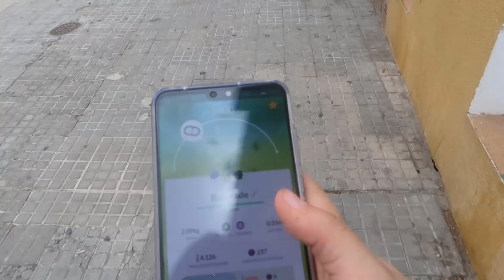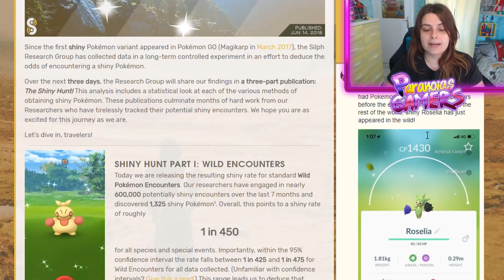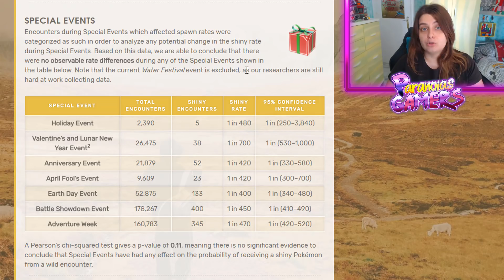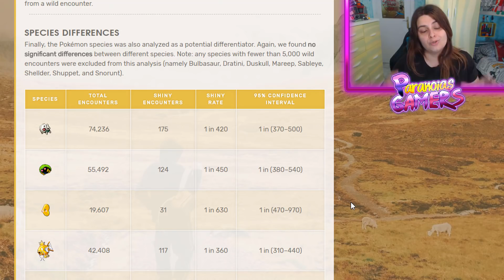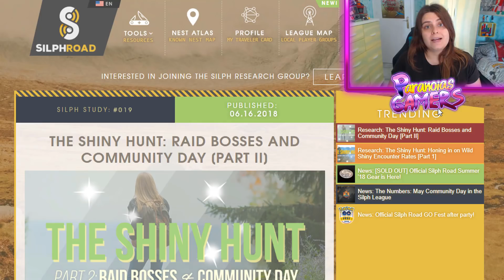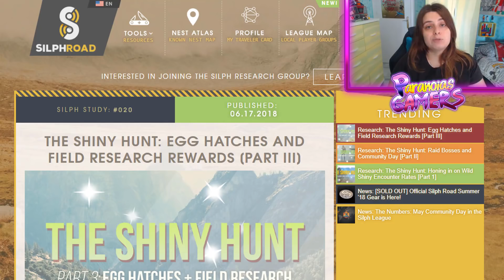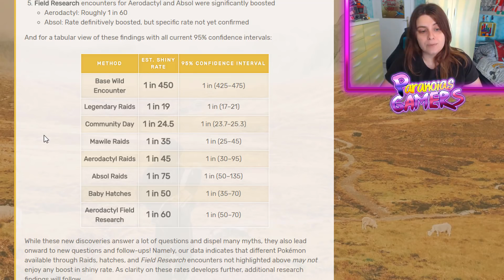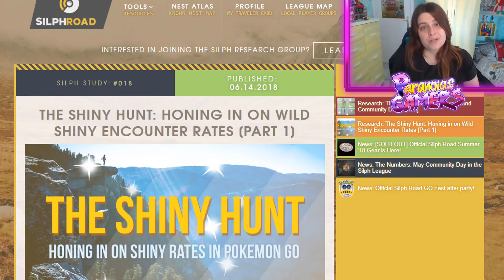¿Probabilidad de conseguir un Shiny? Salvaje, Investigaciones, Raid, Huevos y Community Day | PoGO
Añado que en los Safari Zone y quedadas oficiales similares también aumentan el porcentaje de shiny en el lugar del acto, de igual forma que que con "capturas" también me refiero a "encuentro", no hace falta capturarlos para tener en cuenta la media.